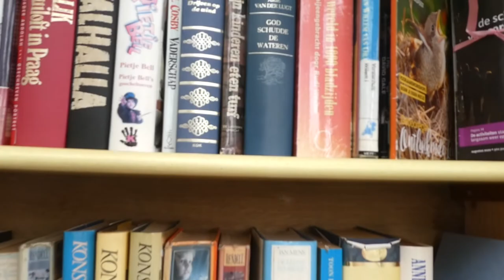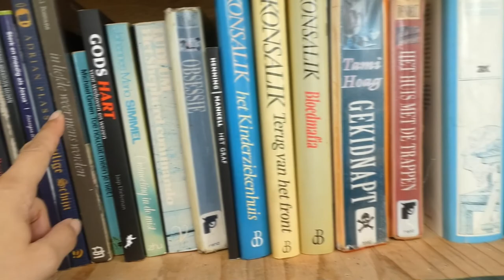STEPPEN IN HET PARK - VLOG 579 👠 MAMMA OP HAKKEN